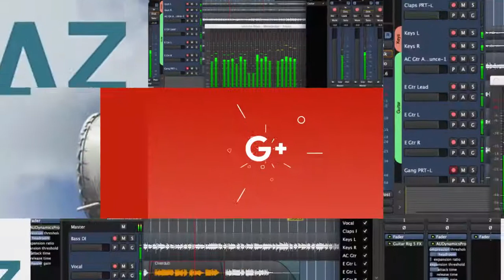Dêrik.. ENKSê Cejna Newroz bi Ahngan vejand